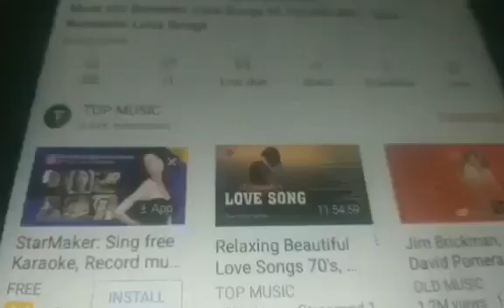Valentine's day 2nd edition/Renzo Santiago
Renzo Santiago

Renzo Santiago

Renzo Santiago